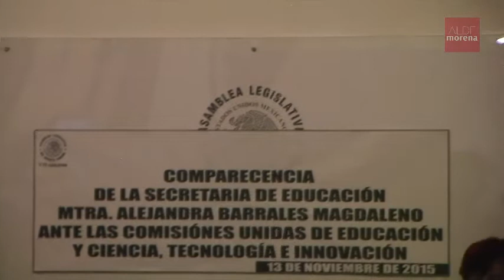Citlalli Hernández que la educación no se mida como un gasto sino como inversión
Grupo Parlamentario de morena en la Asamblea Legislativa del Distrito Federal dio su posicionamiento con la participación de la diputada Citlalli Hernández Mora ante la comparecencia de Alejandra Barrales, Secretaria de Educación. La diputada Citlalli hizo énfasis en que "Las y los jóvenes no nos sentimos satisfechos con dichas políticas, (de educación) nos resulta fundamental exigirle al gobierno del Distrito Federal que recupere el rumbo para fortalecer una educación crítica, humana, analítica, pública y que le reditúe a la sociedad. No queremos que la educación se mida como un gasto sino como una inversión, mucho menos que se le vea al estudiante como un cliente sino como una persona con potencial de transformar una realidad que exige profesionistas y seres humanos a la altura de las circunstancias".